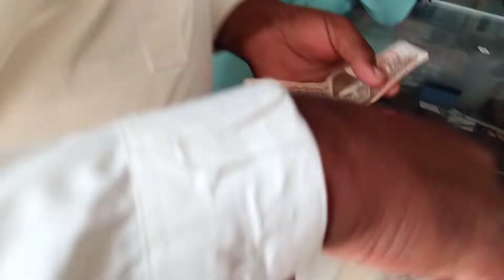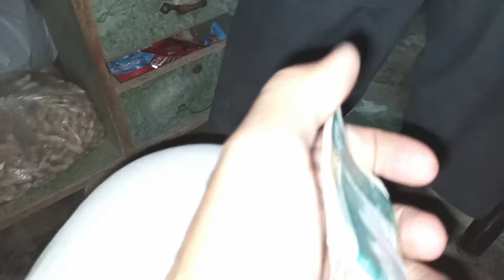vlog 88 | 2 Hazar ka khasara | 2 thousand loss| Rashid Shahzad @pendu Shorts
Pakistani vlogs,
Pakistani vlogs,
vlog Pakistani,
vlog Pakistan,
Punjabi vlog,
Punjabi vlogs,
Punjabi,
vlog Pakistan,
Pakistan vlogs,
Pakistani vloggers,
Punjabi vloggers,
bijli vlog,
safdar family vlog,
vlog pakistan,
dream villa ki confused, love story,
load shedding in india,
mamool,
pakistani vlogger,
pakistani vlogs,
asmr rain,
funny vloggers in Pakistan,
India vlog,
Funny vloggers channels,
sitara yaseen,
D, vlog,
vlogs,
sitara yaseen vlog,
machhall,
sitara yasin,
soya chunks recipe,
baby injection,
mb group d cut off 2022,
pakistan vlog,

khasara,2 hazaar,khasra khatauni,khasra,tarak mehta ka ulta chashma,khesari lal yadav,khasra number kya hota hai,khasra means,taarak mehta ka ooltah chashmah,khasra khatauni kya hota hai,bansidhar ka gana,khasra loralai,